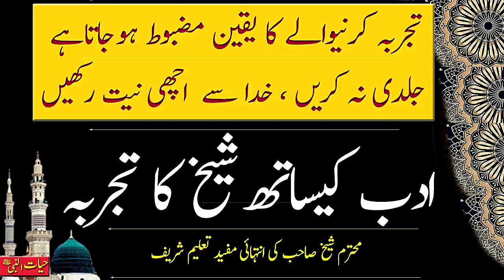ADAB KAI SATH SHEIKH KA TAJRABA | Madina Tul Awliya Multan Shareef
ADAB KAI SATH SHEIKH KA TAJRABA